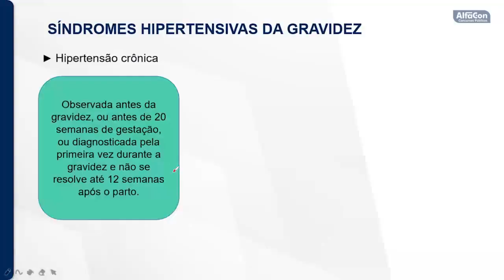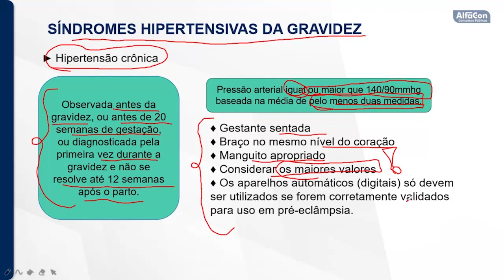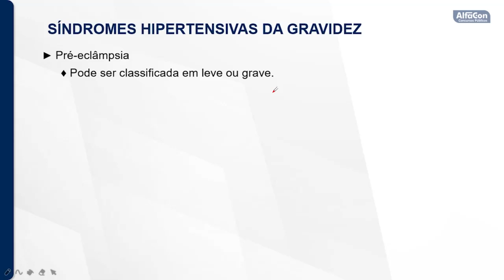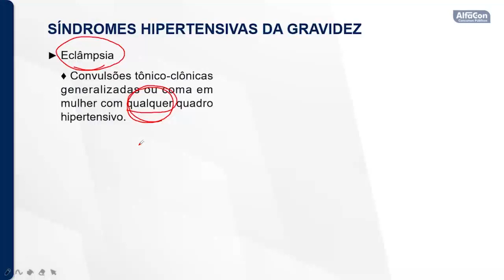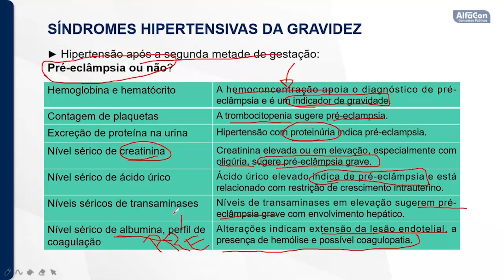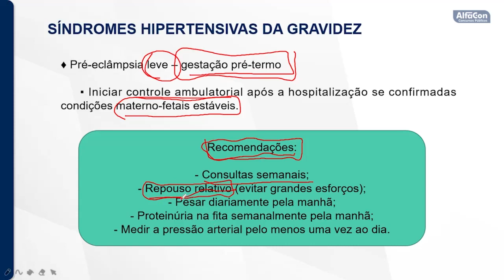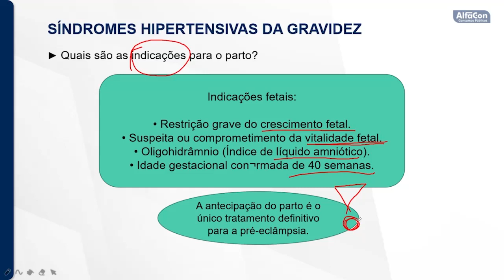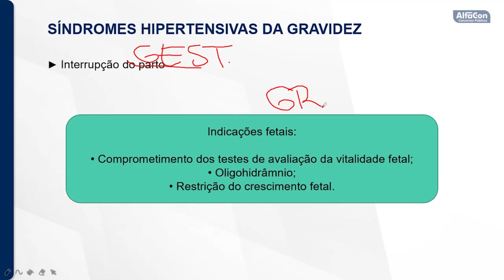Concurso Prefeitura Cabedelo PB - Agente Comunitário de Saúde - Aula de Saúde da Mulher - AlfaCon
👨‍🏫 Aula de Saúde da Mulher com a professora Adriana Borralho.
📖 Gestação de alto risco e emergências obstétricas.

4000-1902 (capitais e regiões metropolitanas) | 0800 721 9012 (demais localidades)